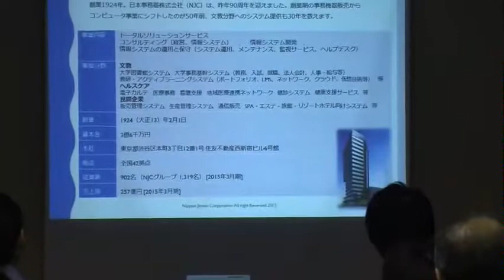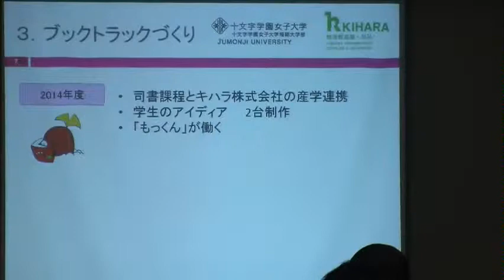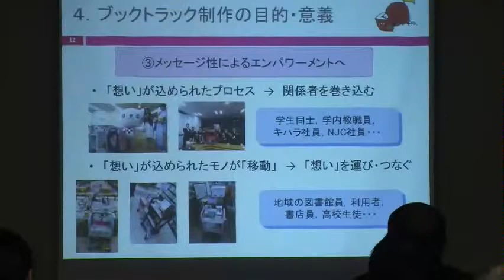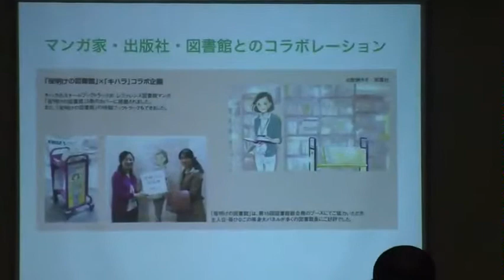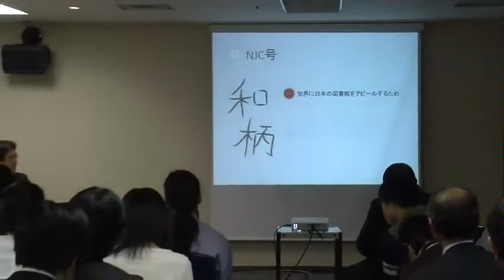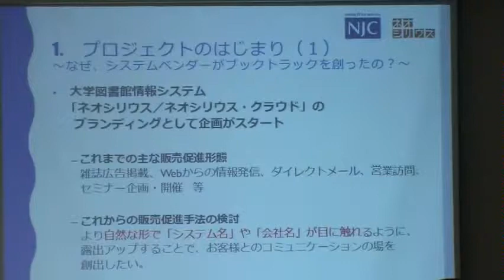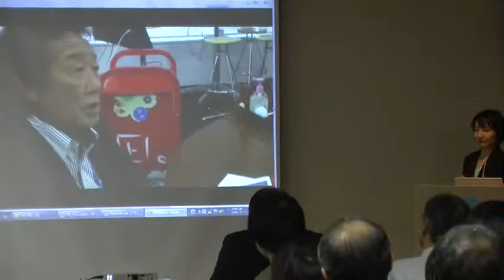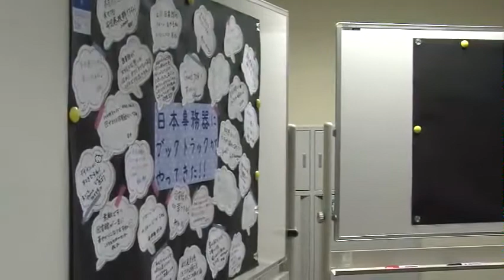ネオシリウス・ユーザー・フォーラム2015 [第一部] システムベンダーがブックトラックを創る？ ～真夏の産学協同大作戦～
システムベンダーの日本事務器株式会社が、十文字学園女子大学の学生のプロデュース、キハラ株式会社さんの協力により、オリジナルブックトラックをつくりました。
【弊社ホームページ )から製作過程を動画とともにご覧いただけます。

本フォーラムでは、利用者・図書館関係者など多くの方を巻き込んだ「ブックトラックづくり」の醍醐味を体感するとともに、図書館員が日常業務で何気なく使用しているブックトラックのメッセージ性と、その可能性を考えます。

既に十文字学園女子大学司書課程では、2014年度にキハラ株式会社さんとの産学共同により2台のオリジナルブックトラックをつくった経験、同時に公共図書館、学校図書館、専門図書館、書店に巡回した実績があります。

単に「館」の中に留まることなく、図書館が「動き」、そして「移動する」ことは、何を意味するのかについても考えます。